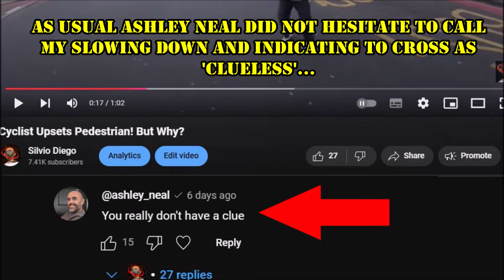Pedestrians Crossing! What Would You Do?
3 pedestrians crossing on the same road, same attitude and logic but 3 different outcomes, why? What would you have done differently in each of these situations? Ashley Neal blames the cyclist in each one of them, adding that I'm clueless for slowing down and stop completely to allow pedestrians to complete the crossing. Do you agree?